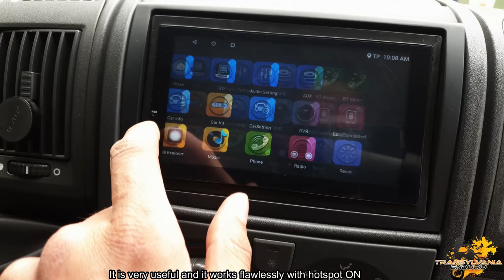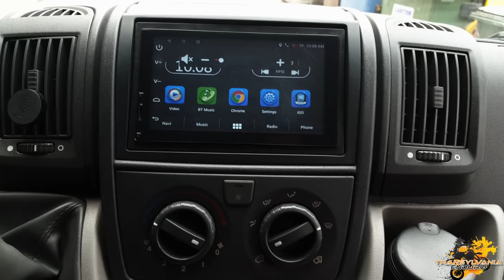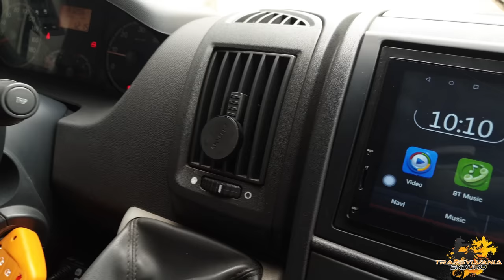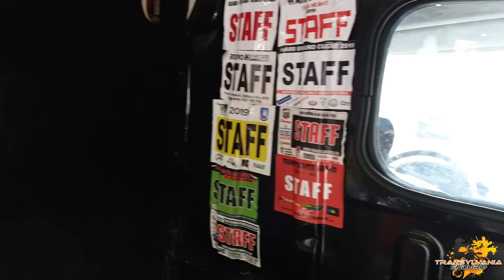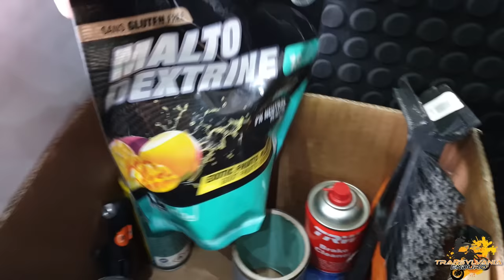Budget Van Conversion for HARD ENDURO | Fiat Ducato 100MultiJet | 4K Van Life | Product Review #38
The van is a 2008 100MultiJet Fiat Ducato from 2008 and is prepared for Hard Enduro races. The product we use are professional and we take our time to build it because with limited space we want to test every aspect and utility.

You can find the products here:
Top LEDs:
Navigation:
Diesel Heater:
Dual Display Digital Thermometer: